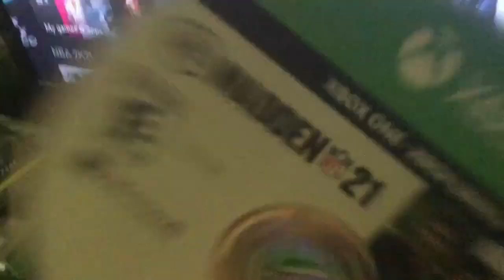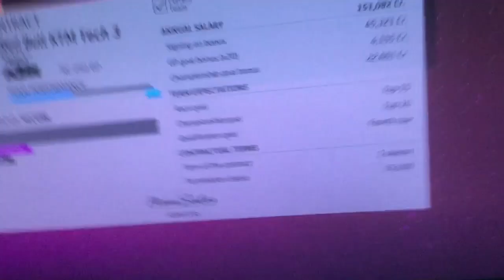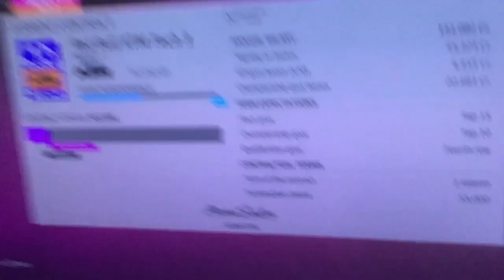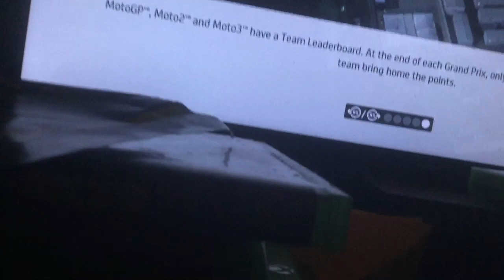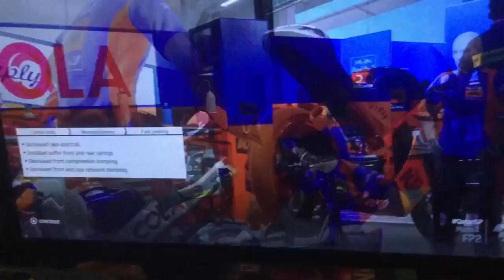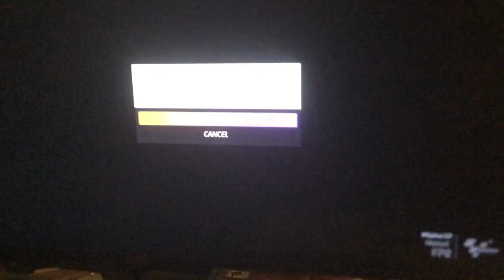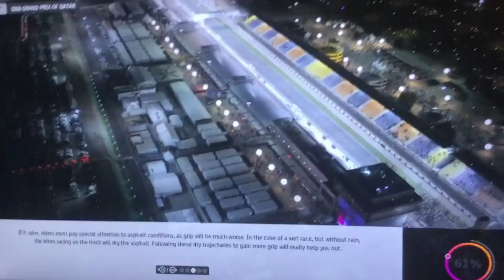MotoGP20 Career Mode Ep 4